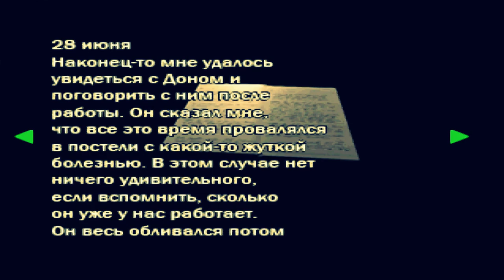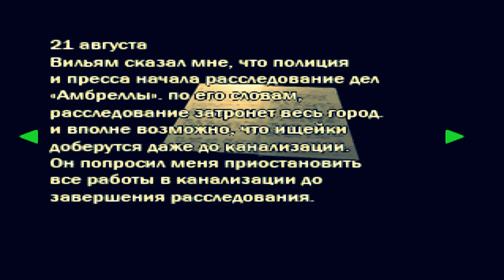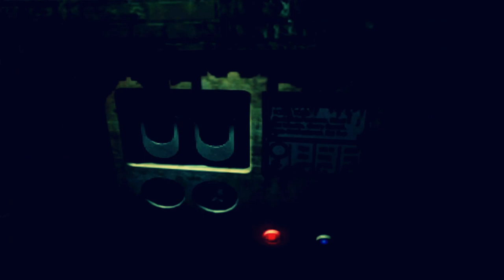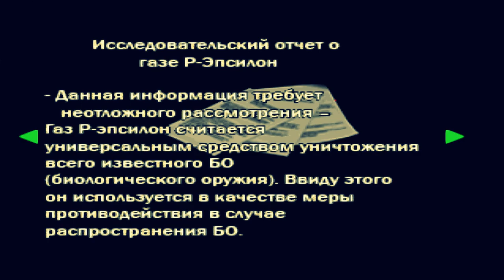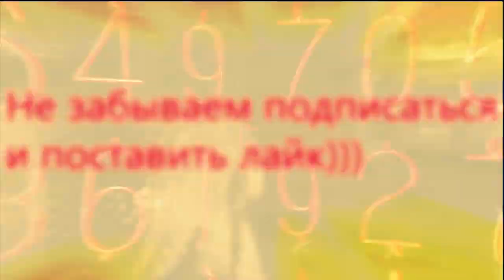resident evil 2 # прохождение # Леон Кеннеди # 6 часть